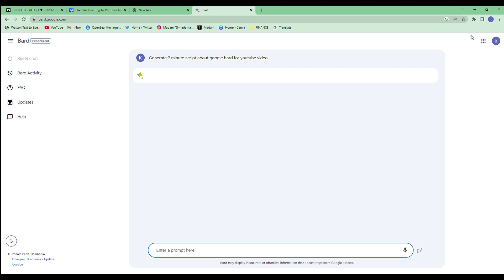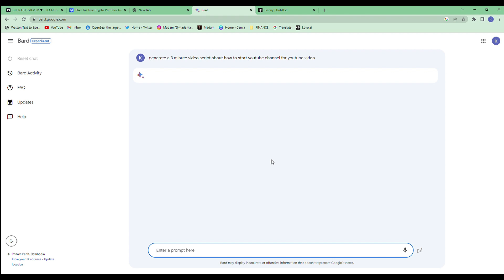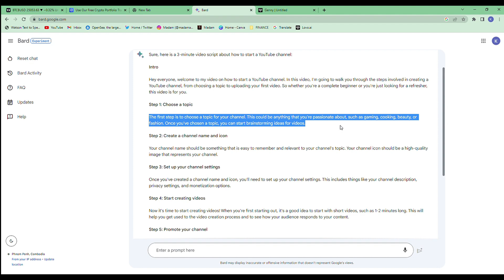How to Use Google Bard to Generate Scripts for Youtube Videos 2023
google bard, google bard vs chatgpt, chat gpt, chatgpt

Google Bard is a large language model (LLM) chatbot developed by Google AI. It is trained on a massive dataset of text and code, and can generate text, translate languages, write different kinds of creative content, and answer your questions in an informative way. It is still under development, but it has learned to perform many kinds of tasks.